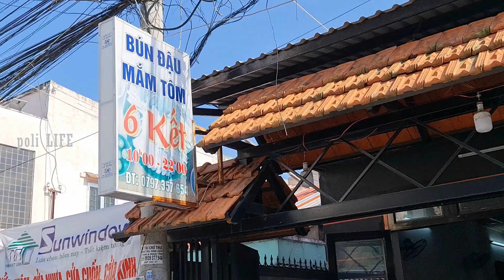Bun Dau Mam Tom, Can Tho city | Bún Đậu Mắm Tôm 6 Kết, Thành phố Cần Thơ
A vietnamese food which includes noodle, tofu, shrimp paste and pork

*eat and stay hungry